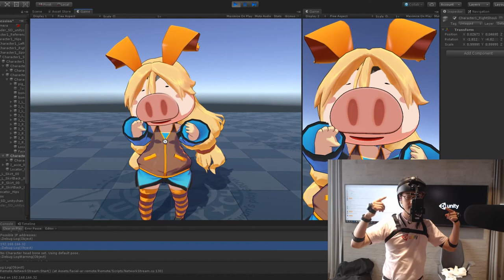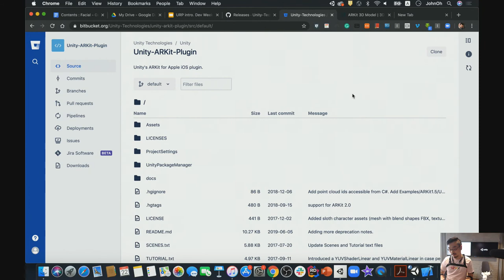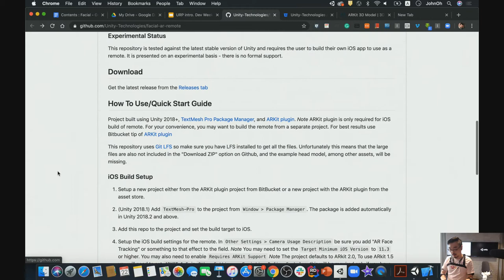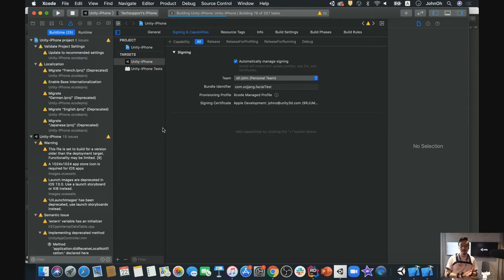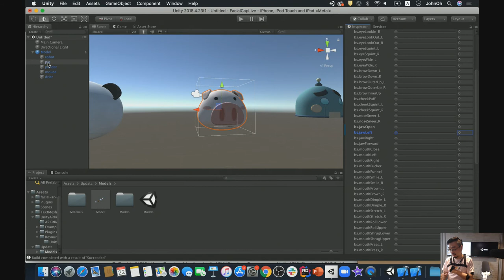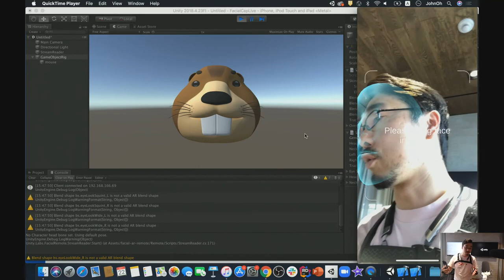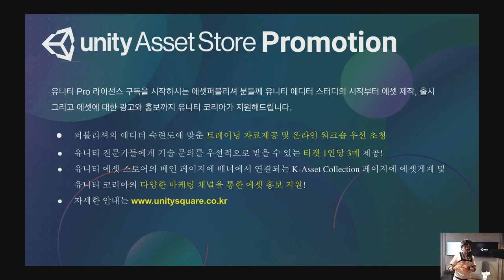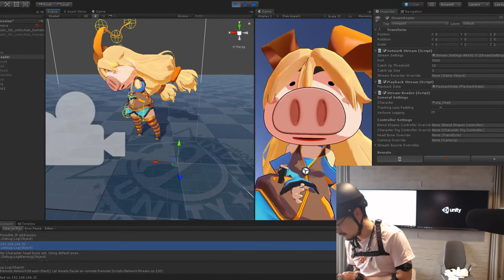Dev Weeks: 실시간 페이셜 캡쳐 구현하기 : Facial AR Remote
모바일 디바이스 (아이폰)를 이용하여 실시간 페이셜 캡쳐를 수행하는 방법을 알아봅니다. 버추얼 유튜버 등의 실시간 프로덕션에서 활용해보세요.

- Dev Weeks 발표자료 업데이트 알림을 신청해주세요. Unity Square에 5월 자료 업데이트시 메일과 문자로 안내드립니다.